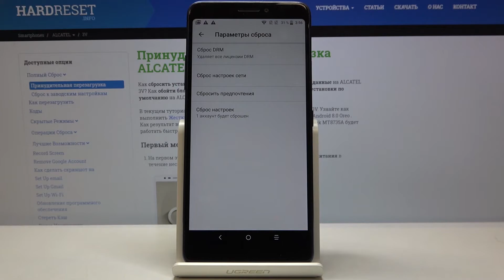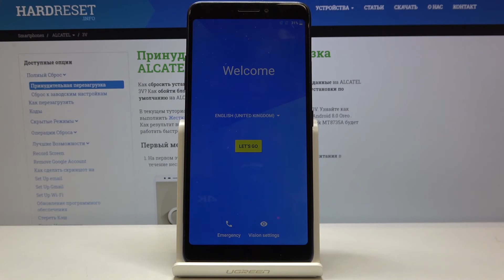Как удалить все данные с телефона Alcatel 3V — Полный сброс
Ещё больше о своём смартфоне Вы сможете найти на нашем сайет
Для того, чтобы стереть все данные с Вашего телефона и приготовить его к перепродаже Вам нужно просто выполнить сброс до заводских настроек. В этом видео наш эксперт покажет и расскажет, что нужно делать для того, чтобы найти необходимую опцию за одну минуту.

Как сбросить Alcatel 3V  до заводских установок? Как сделать полный сброс на Alcatel 3V ? Как удалить все данные с телефона Alcatel 3V? Как сделать заводской сброс на телефоне Alcatel 3V?